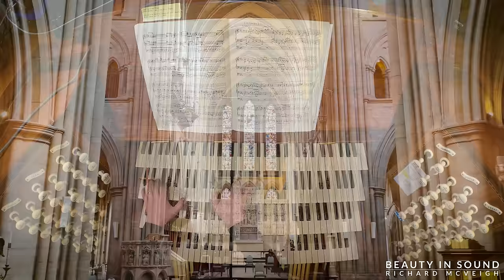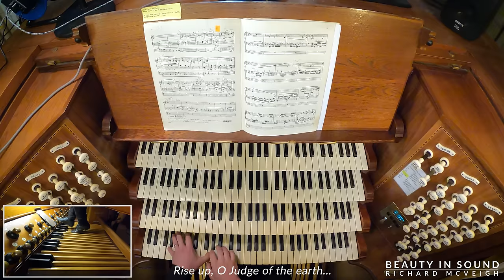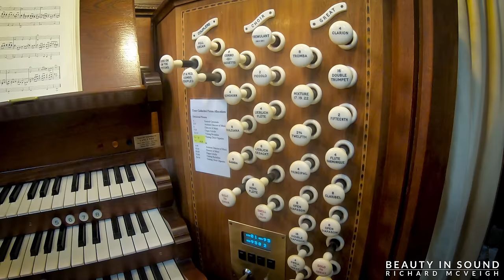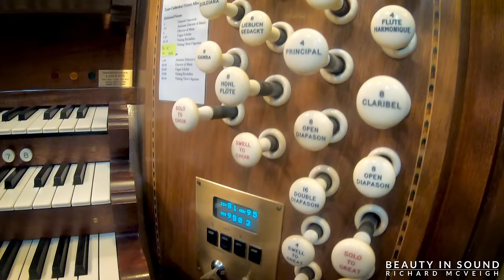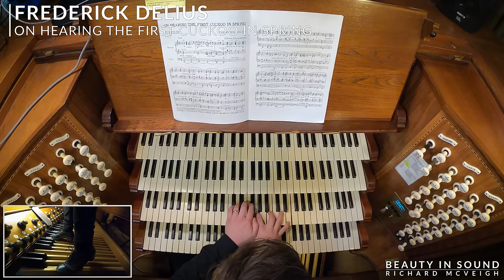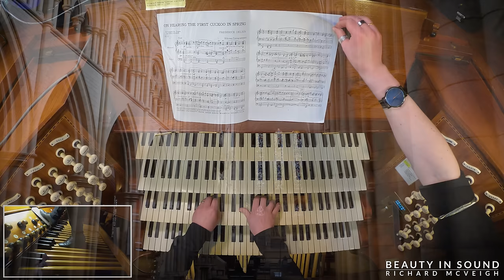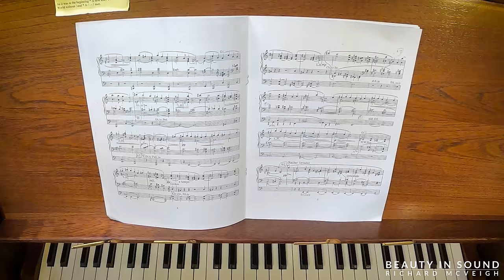🎵 An EASTER Organ Recital from Truro Cathedral // Andrew Wyatt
An Easter Organ Recital given on the SENSATIONAL 'Father' Henry Willis organ of Truro Cathedral played by Andrew Wyatt - the cathedral's Assistant Director of Music.

If you'd like to see the build-up to the recording of this terrific organ, including my microphone placements and an organ demonstration, please look at this playlist

00:00 | Introduction
00:42 | Bach - Valet will ich dir geben BWV 736
06:17 | Reubke - Sonata on the 94th Psalm
33:20 | Demessieux - Variations on ‘O filii et filiae’

Three Easter Chorales by Bach:
37:58 | Erstanden ist der heilge Christ BWV 628
38:51 | Erschienen ist der herrliche Tag BWV 629
39:55 | Heut triumphieret Gottes Sohn BWV 630

42:10 | Delius - On hearing the first cuckoo in spring
50:55 | Duruflé - Choral Varié sur 'Veni Creator', Op. 4

If you'd like to see more Organ Recitals like this, and if you'd like to contribute towards the cost of this concert, please consider leaving a donation via PayPal leave a donation directly in the Super Chat or become a Patron of BEAUTY IN SOUND

Love,
Richard x